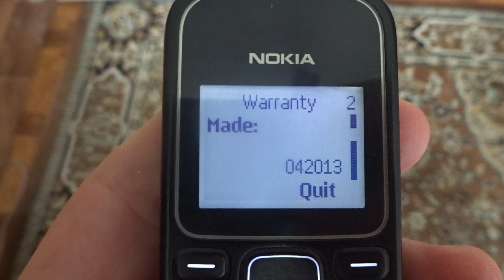Not allowed spam call incoming call Nokia 1280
Не допускаем рекламный вызов входящий вызов Nokia 1280. Лжесотрудники банка, а именно мошенники, хотят с людей иметь денег и как минимум персональные данные, об этом, конечно, виноваты абсолютно все банки, да и операторы тоже не ангелы!